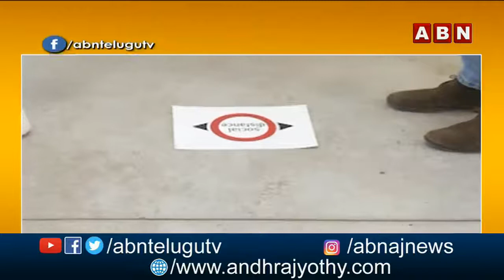కరోనాకు బూటు దెబ్బ.. ఈ బూట్లు ధరిస్తే కొవిడ్ ఆమడ దూరం? | Corona Shoes | ABN World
Corona Shoes ABN World